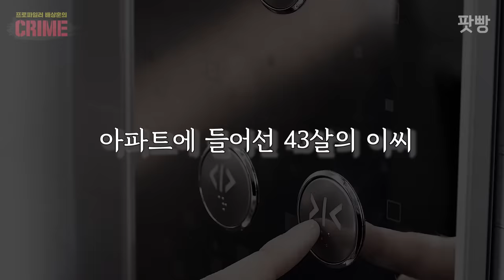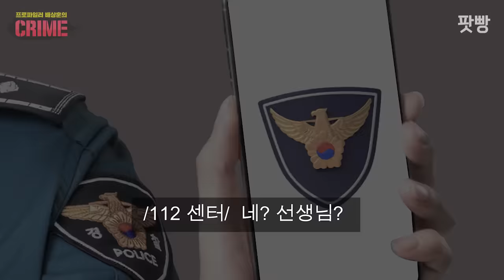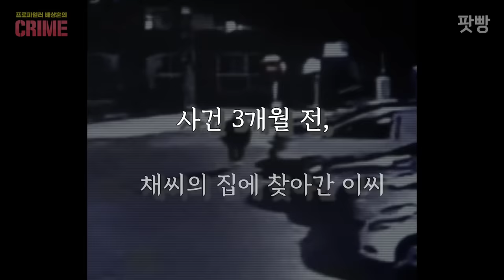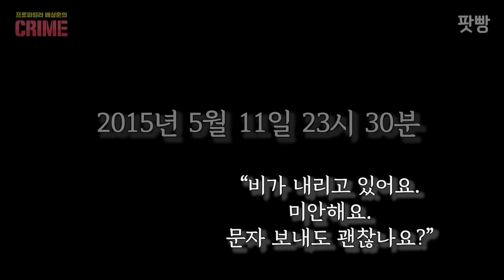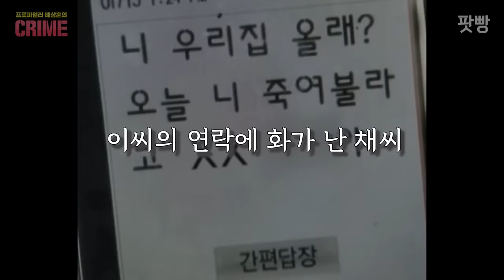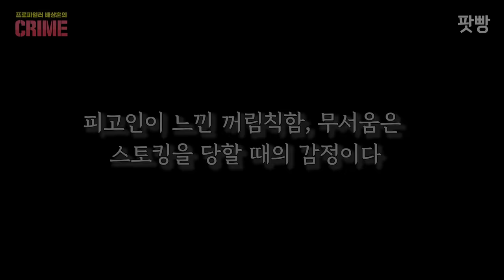[스토킹 남성 살해] 그녀는 피해자인가 잔혹한 범인인가?